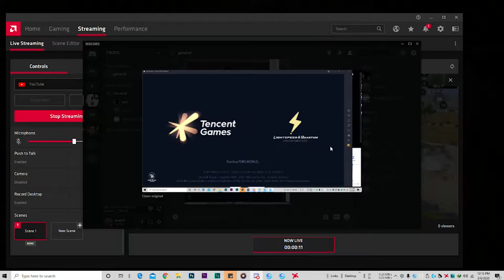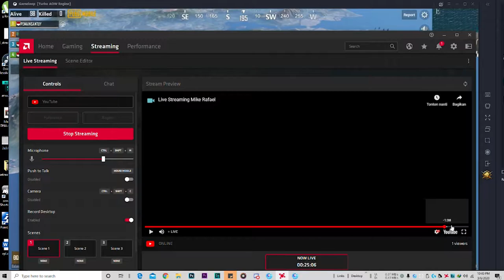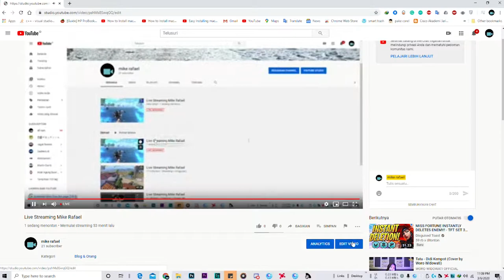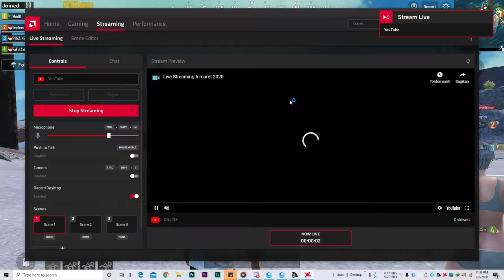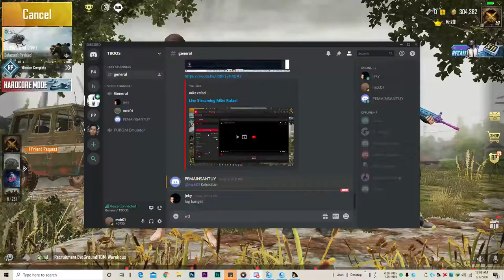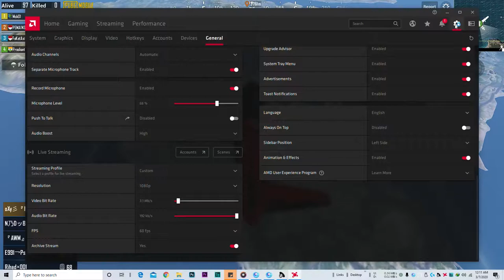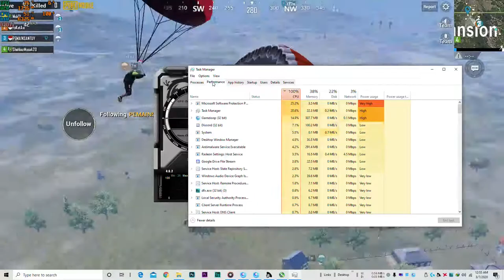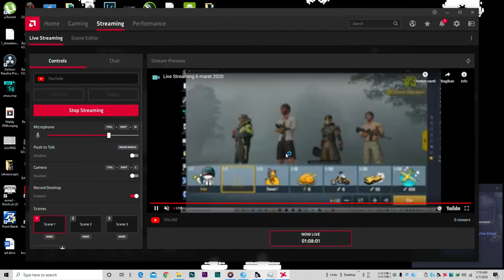STREAM 6 7 MARET 2020